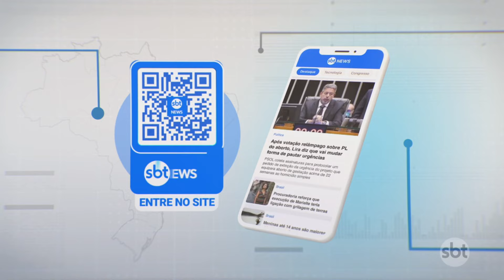Cesar Filho entrevista ex-jogador de basquete Oscar Schmidt | SBT Brasil (25/07/24)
O apresentador do SBT Brasil, Cesar Filho, entrevistou com exclusividade o ex-jogador do basquete Oscar Schmidt.